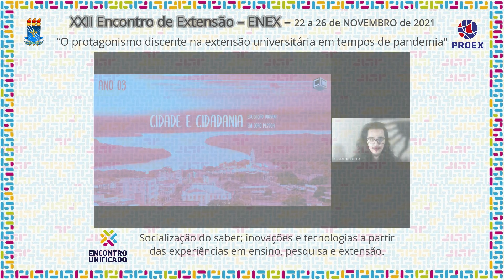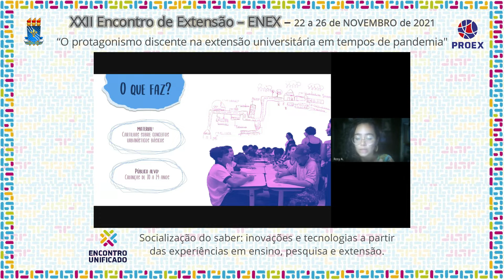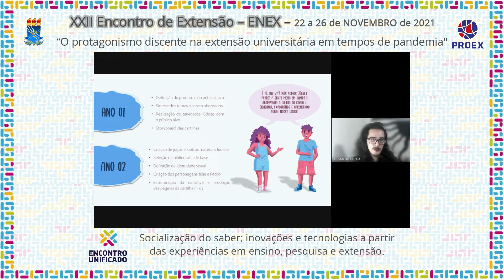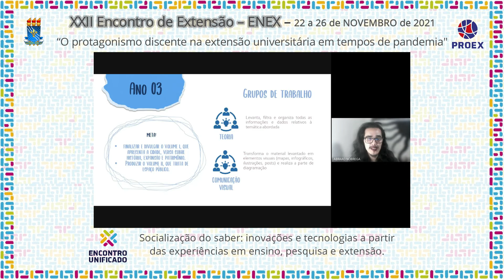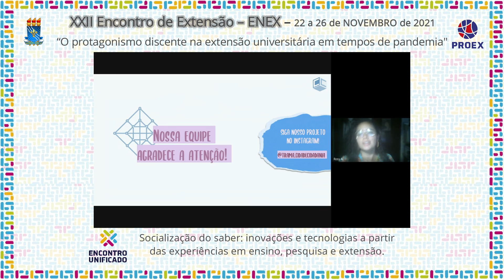PJ405 2021 CIDADE E CIDADANIA EDUCAÇÃO URBANA EM JOÃO PESSOA ANO 03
Área Temática: Comunicação
Título:CIDADE E CIDADANIA - EDUCAÇÃO URBANA EM JOÃO PESSOA (ANO 03)

Coordenação: ROSILENE ALVES DE ALBUQUERQUE

Autora: ROSILENE ALVES  E ABRAÃO NÓBREGA

Equipe:
AMÉLIA PANET – VICE-COORDENADORA;
KAINARA DE SOUSA NUNES - VOLUNTÁRIA;
NÍVEA VIEIRA- VOLUNTÁRIA;
NATHÁLIA DE FÁTIMA COUTINHO MAIA- VOLUNTÁRIA;
ABRAÃO PINTO DE OLIVEIRA NÓBREGA- VOLUNTÁRIO;
ISABELLE MONTENGRO SILVA- VOLUNTÁRIA;
KETLYN LAY DE ANDRADE CHANG- VOLUNTÁRIA;
LUANNA NASCIMENTO MIGUEL- VOLUNTÁRIA;
BIANCA -COLABORADORA EXTERNA